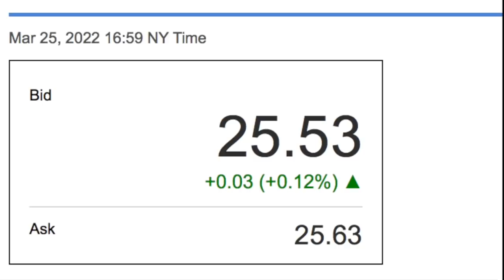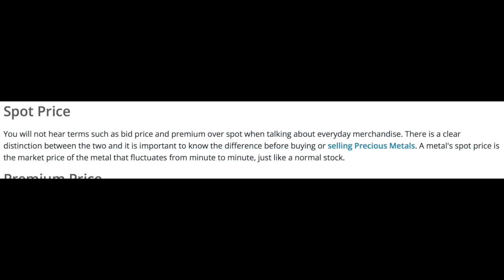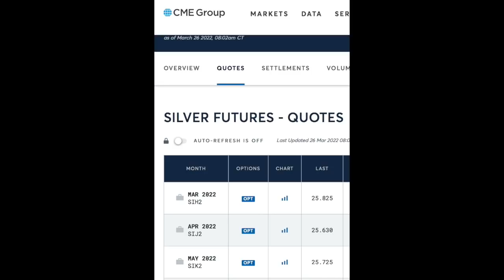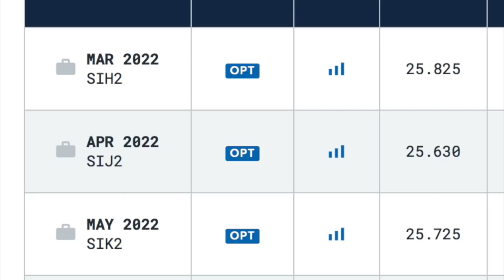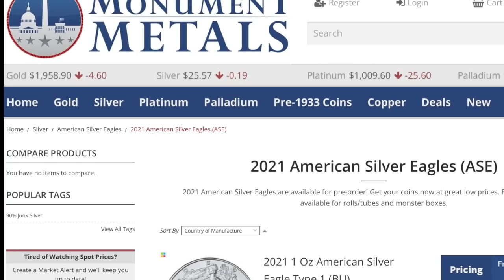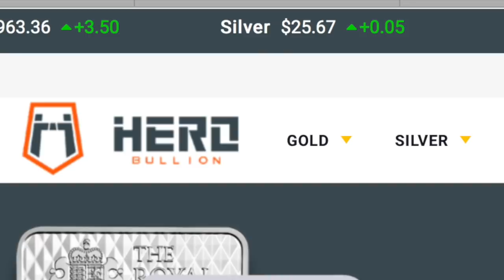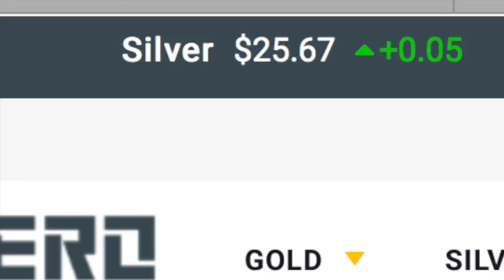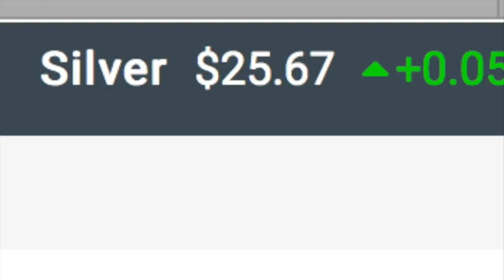When Spot price ISN"T Spot price. Silver Spot examined over several retailers.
Why do retailers have huge differences in what they quote as "spot" price of silver?